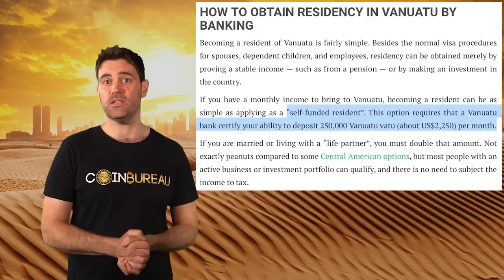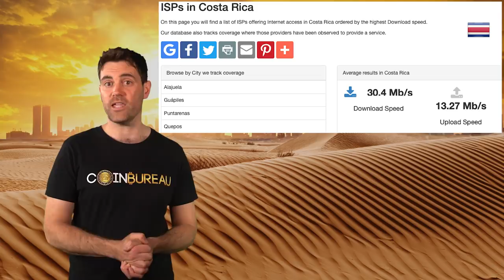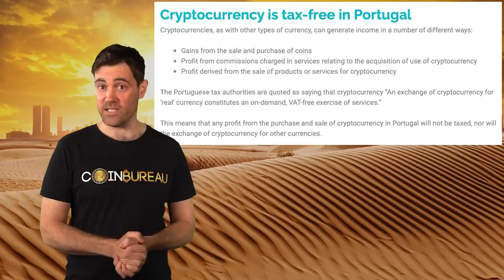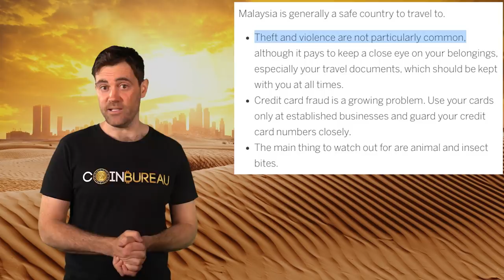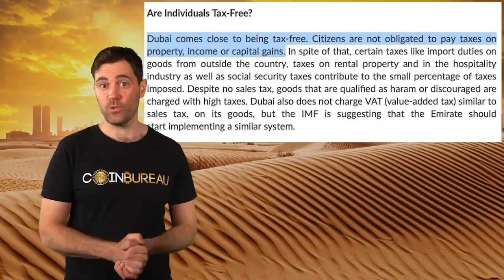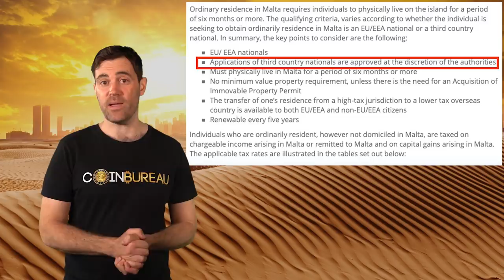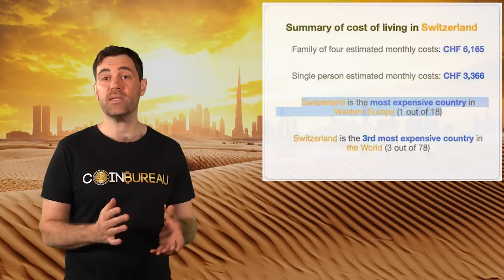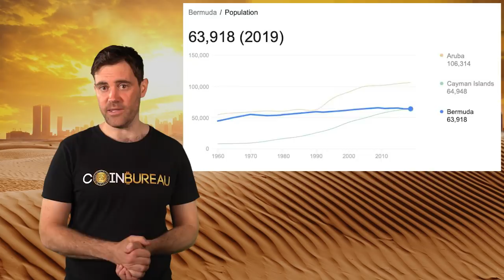Top 10 Countries To BANK Crypto Gains!! 🌎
- TIMESTAMPS -
0:00​ Intro
2:41 Global Crypto Tax
5:22 Vanuatu
8:13 Costa Rica
9:58 Puerto Rico
11:46 Portugal
13:54 Malaysia
16:08 Dubai
17:54 Malta
19:22 Switzerland
20:22 Singapore
21:32 Bermuda
23:01 Final Thoughts

⛓️ 🔗 Useful Links 🔗 ⛓️

🌎 Global Crypto Tax 🌎

You need to know that tax rules around the world differ from country to country and it’s not as easy as just popping onto a plane and offloading all that crypto for tax-free gains.

However, as a general rule of thumb, if you are a non-resident individual, for a certain period of time, you usually won’t be liable for capital gains tax and income tax generated overseas.

🇻🇺 Vanuatu 🇻🇺

This archipelago is home to zero percent capital gains tax rates. Yes, those amazing tax benefits sound great. However, if you are not into nature then there is frankly little to do here. Also, as everything is imported, the cost of living isn’t as cheap as you might think.

🇨🇷 Costa Rica 🇨🇷

This is yet another location with no capital gains tax. That means you can trade crypto to your heart's content here and avoid that taxman. Costa Rica is also the most biodiverse place on the planet; a massive plus for nature lovers.

🇵🇷 Puerto Rico 🇵🇷

This one is for US citizens. Here there is 0% capital gains tax. However, if you want to stay, you’ll need to buy a property within two years of residency. That requirement has sent property prices skyrocketing, which means this isn’t the cheapest long-term option out there.

🇵🇹 Portugal 🇵🇹

This EU country doesn’t have any crypto related taxes. It’s got vibrant nightlife, great weather and an affordable cost of living. What more do you want?

🇲🇾 Malaysia 🇲🇾

Unless you are running a crypto trading business, you won’t be paying tax on those crypto gains. Malaysia also turns out to be a relatively safe place to live and the cost of living is only around $2.5k a month. There is also a ton to do in the capital KL.

🇦🇪 Dubai 🇦🇪

There is no tax here whatsoever. It’s also a bit of a playground for the wealthy too - perfect for those crypto go-getters.

🇲🇹 Malta 🇲🇹

This is a place for the hodlers. Day traders are taxed at 35%.

🇨🇭 Switzerland 🇨🇭

There are no capital gains taxes here for individuals. However, Switzerland is one of the most expensive places in the world to live.

🇸🇬 Singapore 🇸🇬

This country has 0% capital gains tax. The problem is that it’s tricky to get residency, which may rule this great city out for the majority of people.

🇧🇲 Bermuda 🇧🇲

There are no crypto taxes here whatsoever. The downside is that the population is only around 60,000 people, meaning there is little to do here except chill on a beach with mountains of cash.

Nothing herein shall be construed to be financial legal or tax advice. The content of this video is solely the opinions of the speaker who is not a licensedh financial advisor or registered investment advisor. Trading cryptocurrencies poses considerable risk of loss. The speaker does not guarantee any particular outcome.